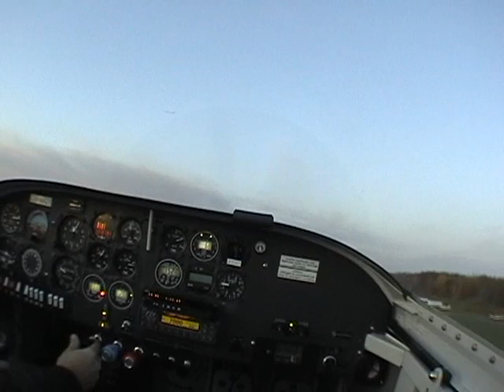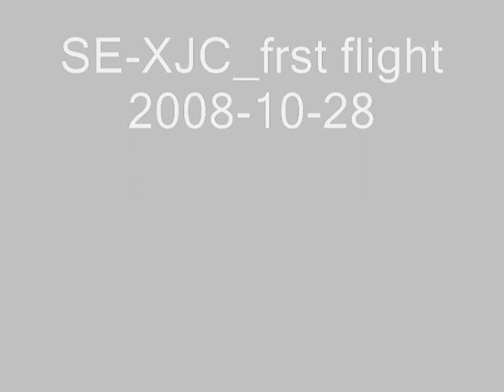RV7A first flight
Film of first flight with experimental-built aircraft.